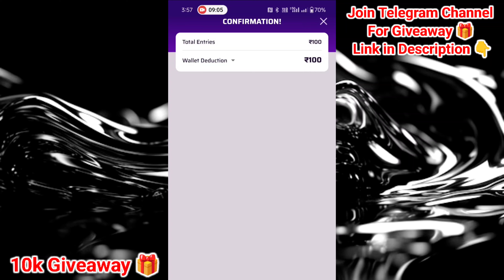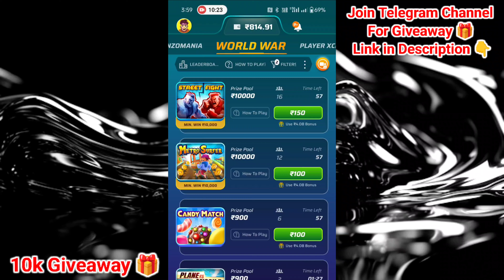🥳₹100 And ₹150 Winzo World War Game Winning Tricks 🥰! Winzo App Se Paisa Kaise Kamaye 🤑! Winzo !🔥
winzo
winzo app

metro Surfer
2024 best earning apps

winzo
Fruit Fighter
fruit fighter
Candy Match
space hunter
winzoworldwar
Winzo App
Winzo World War Trick 2024
Winzo Gold
winzo tricks
Spin Science
bubble shooter
knife up

winzo app
2024 best earning apps
2024 earning apps

important note :-